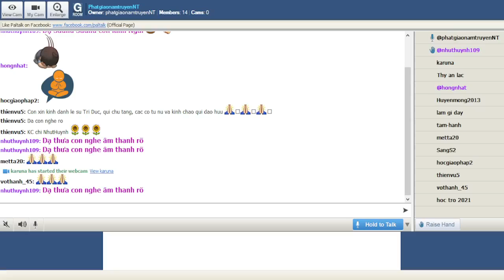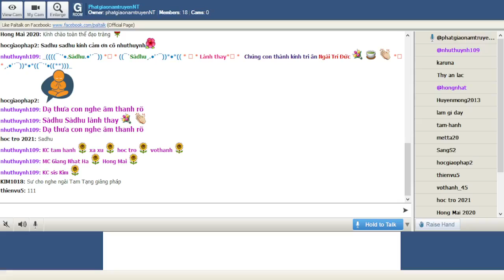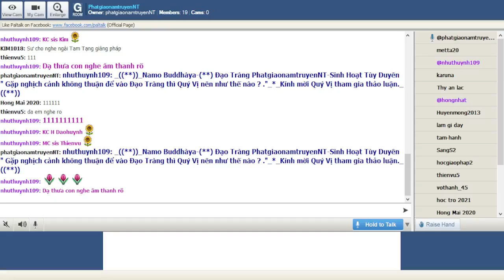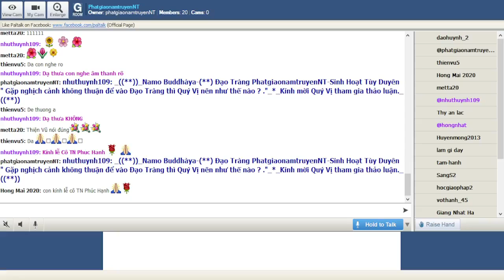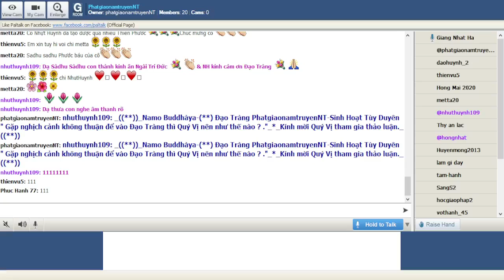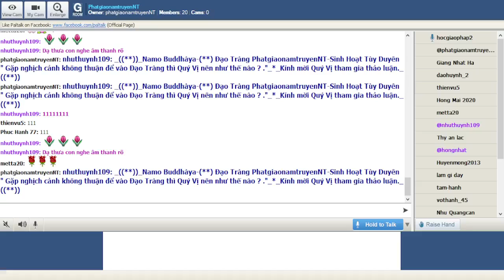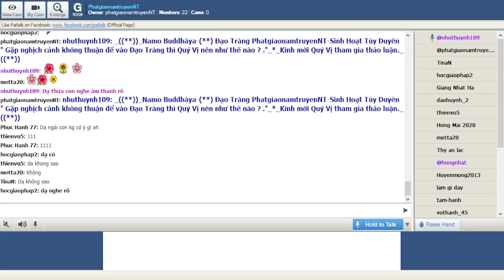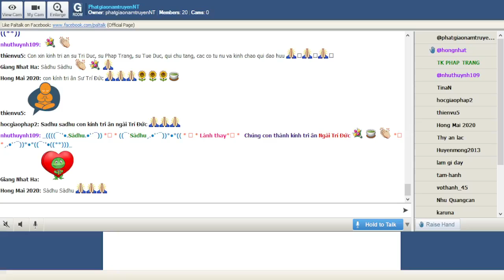PhatgiaonamtruyenNT Thứ Tư Jan 26-2022.Ngài Trí Đức giảng : BÀI THỈNH TỲ KHƯU TĂNG TỤNG KINH CẦU AN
PhatgiaonamtruyenNT Thứ Tư Jan 26-2022.Ngài Trí Đức giảng đề tài : BÀI THỈNH TỲ KHƯU TĂNG TỤNG KINH CẦU AN
(PARITTABHĀSANĀYĀCAṄGĀTHĀ)-*-

_Bạch đại đức tăng, cầu xin các ngài tụng kinh an lành, để ngăn ngừa tránh khỏi các điều rủi ro tai hại, cho đặng thành tựu những hạnh phúc, khiến cho tất cả sự khổ não, kinh sợ và bệnh hoạn đều tiêu tan.